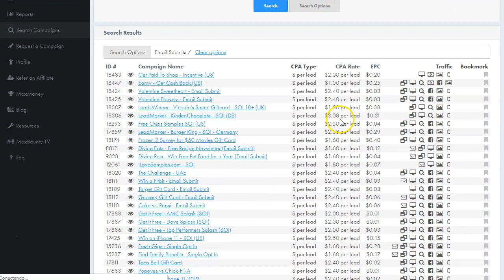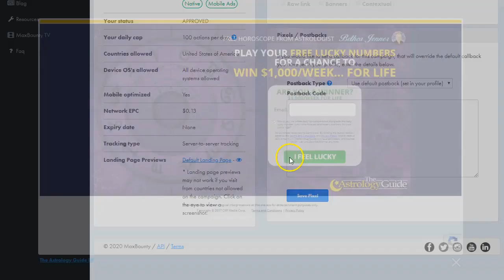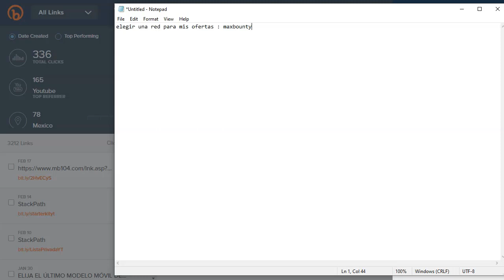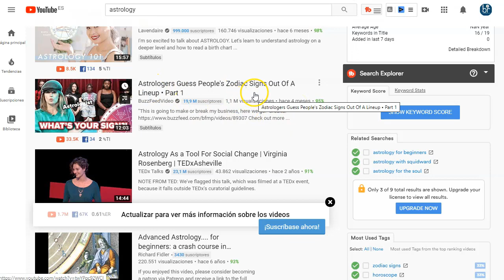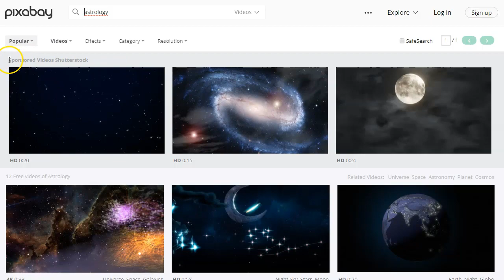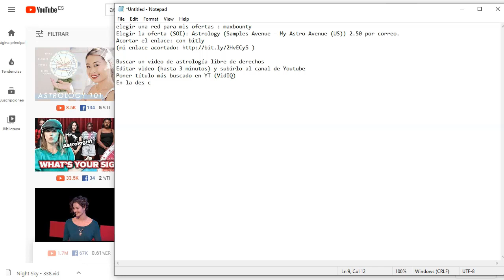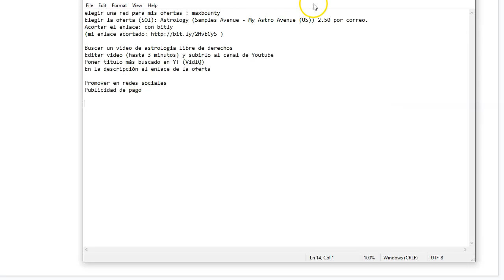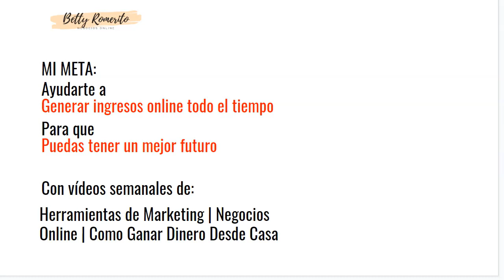Gana hasta 9 dólares por correo con tu canal de Youtube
Como ganar hasta 9 dólares por cada correo con tu canal de youtube y el Marketing CPA. En este video de digo, paso a paso como puedes ganar hasta 9 dólares por cada correo que la gente deje en la Landin Page de tu oferta de CPA.

En este video te voy a mostrar como puedes ganar dinero desde casa, con un canal de youtube y el Marketing CPA.
Te mostraré paso a paso el proceso que sigo para elegir una oferta, como acortar el enlace, elegir el video, subirlo al canal y promoverlo para ganar hasta 9 dólares por cada email que la gente deje en la página de la oferta CPA.

Preparate a tomar nota porque esta estrategia la vas a poder aprovechar hoy mismo.
No tienes que invertir nada, no tienes que comprar nada, con herramientas gratuitas puedes sacar provecho de los montones de ofertas que las redes CPA tienen para que puedas promover y ganar dinero desde casa.

Saludos
Betty Romerito

Mensaje especial para ti - Valoro sobremanera tu valioso tiempo. Por eso he hecho este video para mostrarte todo el proceso de promoción de una oferta CPA desde cero.
Gracias por compartir tu valioso tiempo para leer la descripción. Espero haber sido de ayuda para ti en el proceso de como ganar hasta 9 dólares por correo electrónico desde tu canal de Youtube.

Gracias.